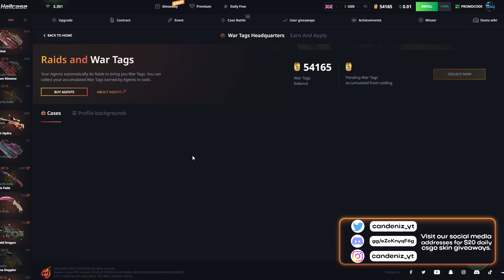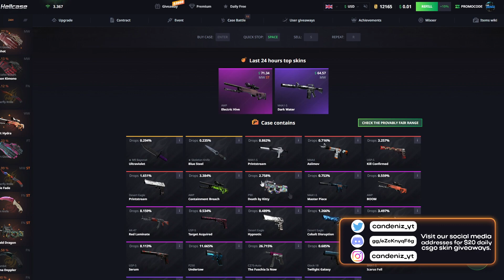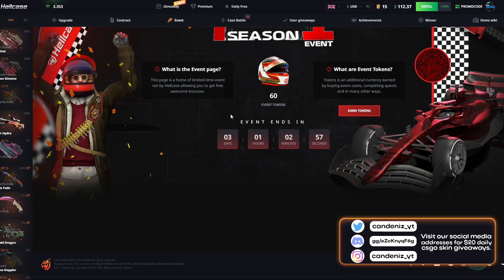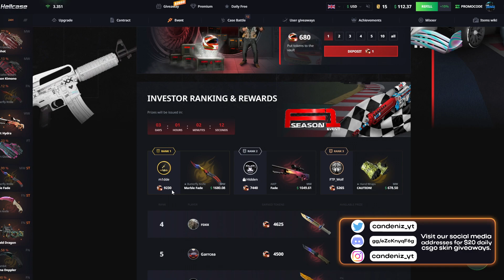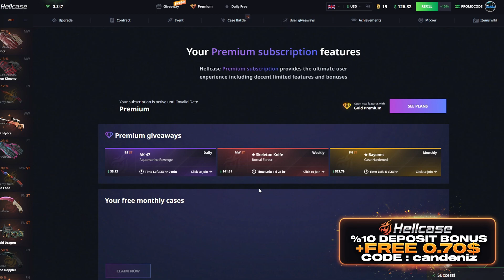*BEDAVA* Bakiye Nasıl Kazanılır !? (HELLCASE)